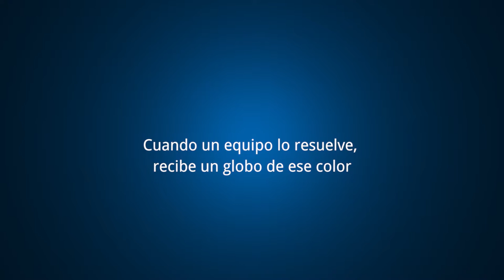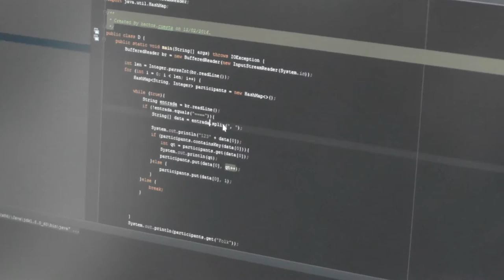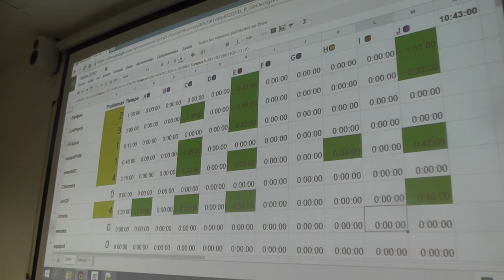Preselección U-tad Programame 2016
Concurso de preseleción del equipo que acudirá a la edición de 2016 del Programame de la Comunidad de Madrid en representación de U-tad